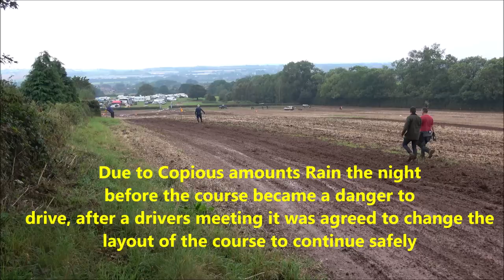A VERY WET Day 2 of the Stone Comp Safari.22 SEPT 2019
Successfully hosted by  the Staffs & Shrops LRC, ORC